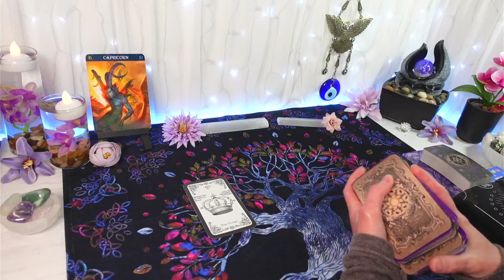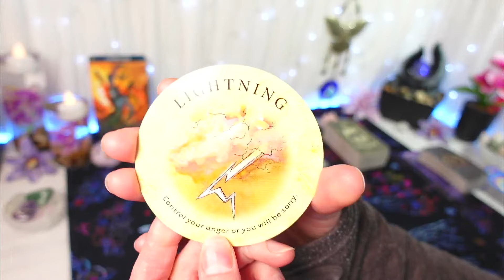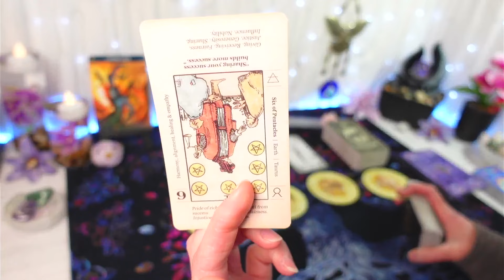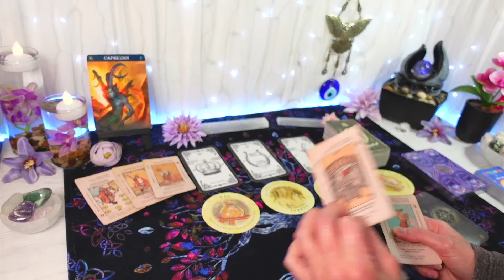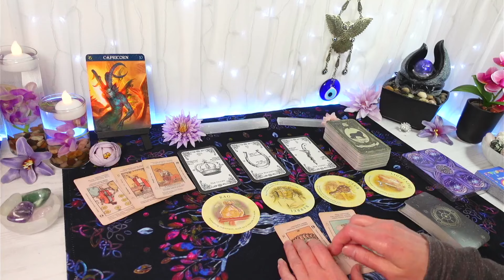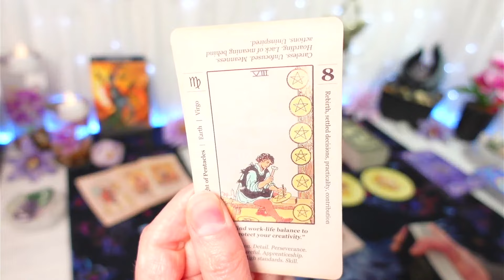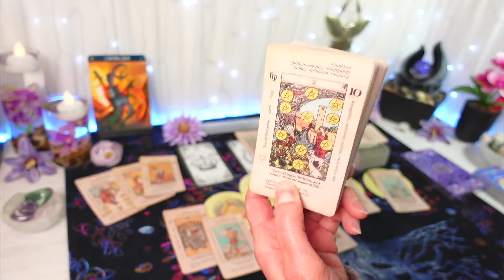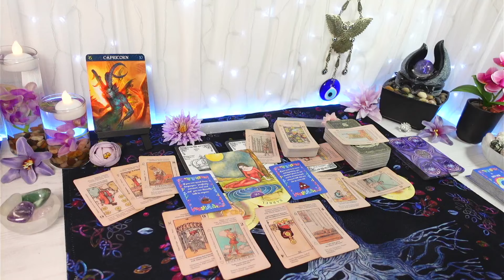CAPRICORN TAROT ♑ "Keep Your Cool, Capricorn. They're Trying To FORCE You Out!!" (JUNE TAROT)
CAPRICORN TAROT
GENERAL TAROT READING, JUNE, FOR CAPRICORN
"Keep Your Cool, Capricorn. They're Trying To FORCE You Out!!"

Hi CAPRICORN, this is your General Tarot Reading for JUNE 2024
Feel free to watch from your CAPRICORN Sun, Moon, Rising & Venus placements

NB: Give this list a couple of days grace to repopulate.  Thank You =)